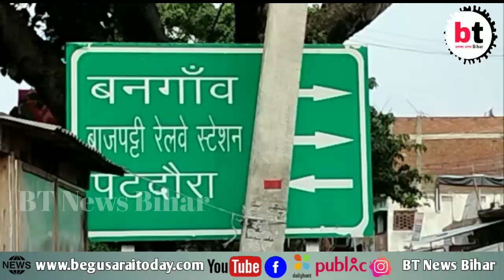सीतामढ़ी:-बुनियादी जरूरतों से कोसो दूर है ये दलित बस्ती, देख कर आ जाएगा तरस...